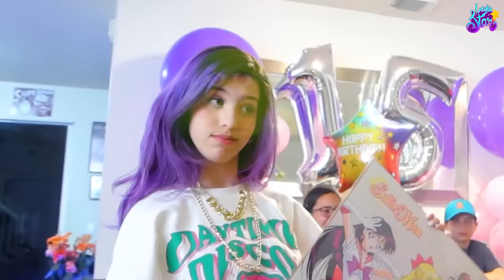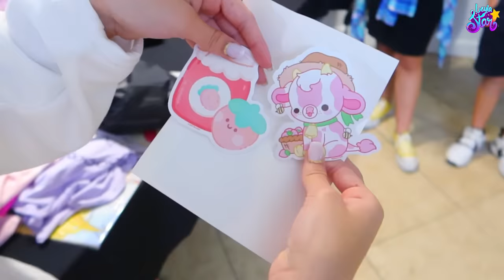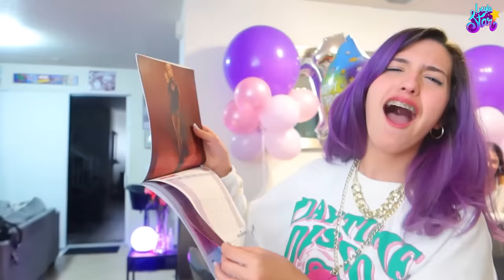ME COMPROMETI PARA TODA LA VIDA 💍❤️ | Leyla Star 💫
Cap.3 ROMPIMOS UN VESTIDO MUY CARO Y ESTAMOS EN PROBLEMAS